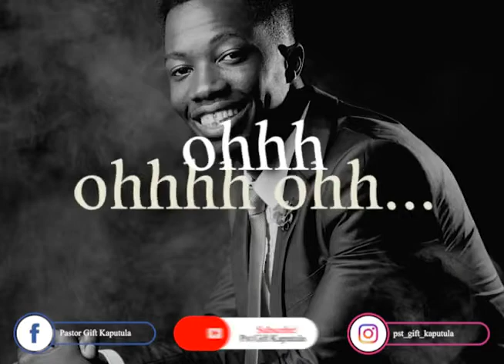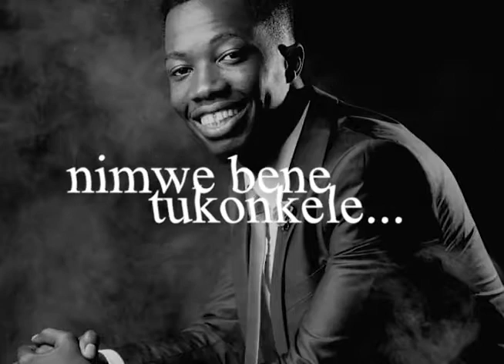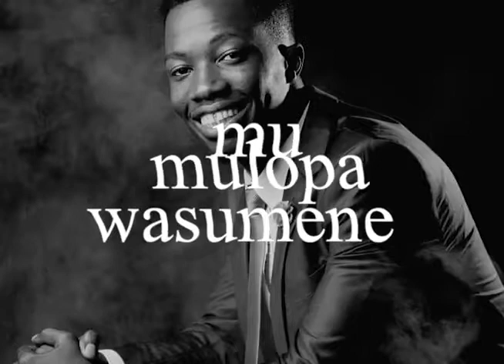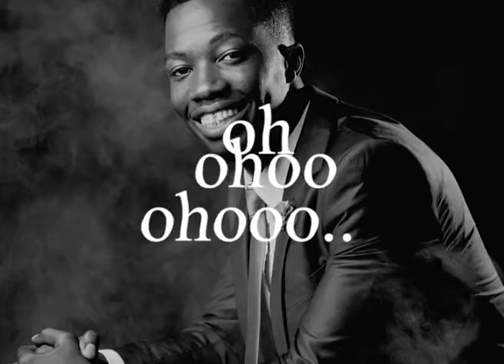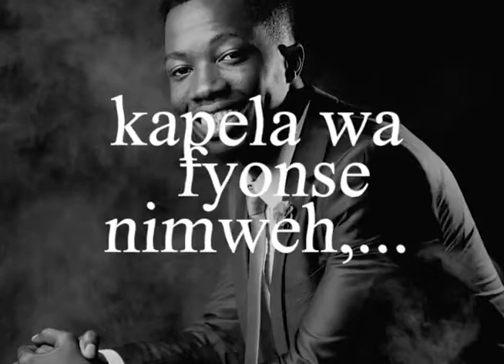Pst. Gift Kaputula - Nimwebene (Lyrical Video)